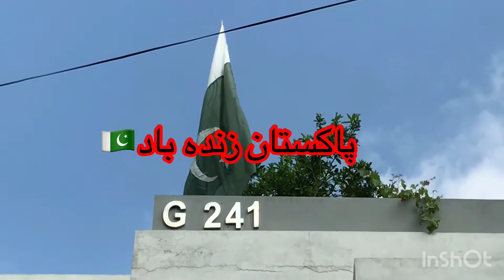Plant for Pakistan 🇵🇰 || Clean Green Pakistan || Long Live Pakistan 🇵🇰 || life with saba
This video is about we celeberate independence daY. Our mission is Green and Clean Pakistan. We support our PM Imran Khan billion tree plantation.
Plant tree is very importent for cleaning environment.

For Independence day video click on this link

Saba waqas